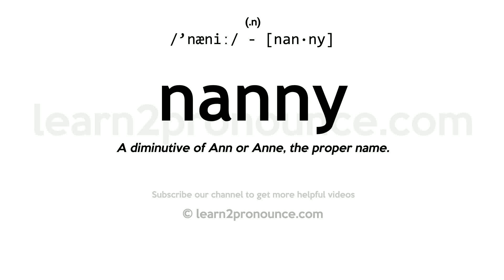Pronunciation of Nanny | Definition of Nanny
Nanny pronunciation | How to pronounce Nanny in English?
/`næniː/
Meaning of Nanny | What is Nanny?
(1) (n.) A diminutive of Ann or Anne, the proper name.
What is Nanny | Nanny meaning and definition?